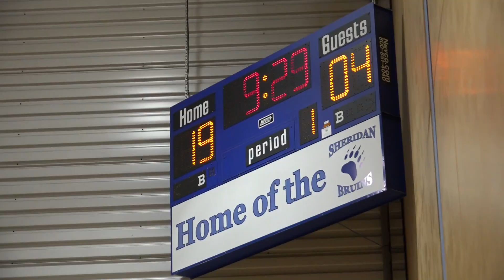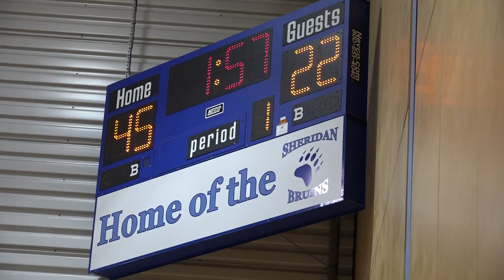phxbl 2019 | grade 10 quarters | grassroots elite (2023) vs. waterloo wolverines